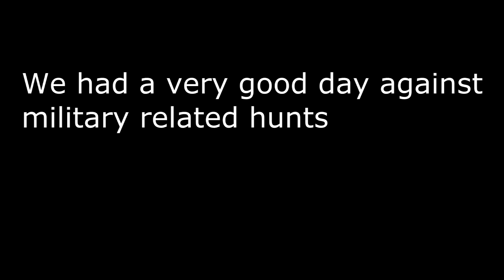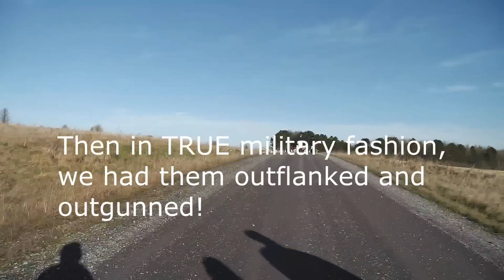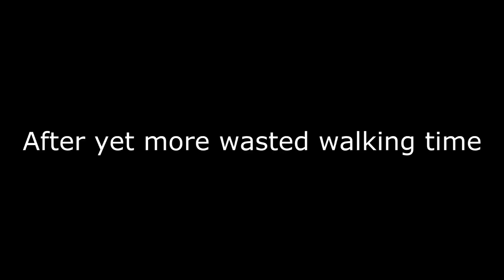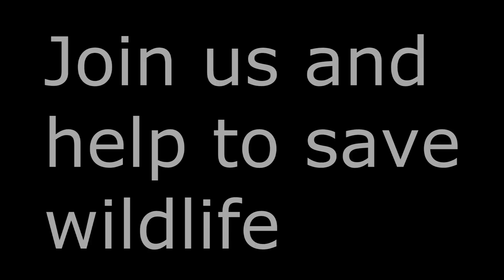Faces of Evil 5 Military Hunts Part 1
We attended several military hunts on the 8th of December with the aid of Pewsey Sabs. In part 1 we deal with the lying scum who are the Wiltshire and Infantry Hare Hunt beagle pack blatantly illegally hunting on the Salisbury Plains.
They lied about having laid trails (no surprise) and went for a walk. They were considering on running off to hunt hares until over the hill came righteous reinforcements in the form of the very able Pewsey hunt sabs!
The hounds were constantly attracted to hare scent all over the place.
Slight apologies with some wierd looking sped up film, perhaps the constant motion in HD is a little too much for the rendering process!
Music Used - Zapac - They're Coming, Basematic - Orc March and DonnieDrost - Nightmares.
ENFORCE THE LAW and keep the ban